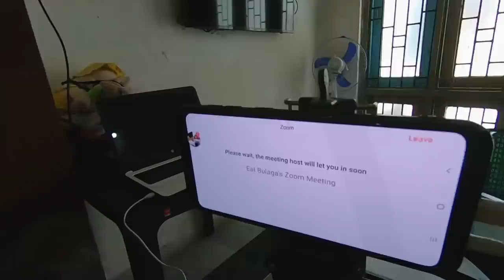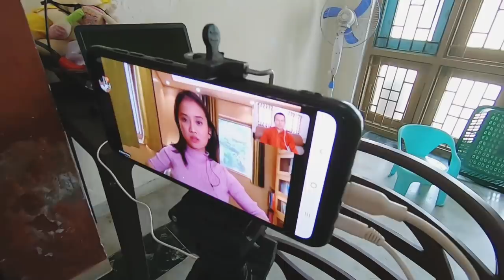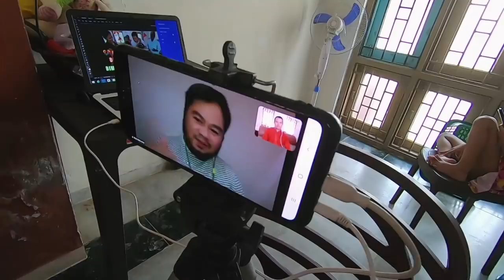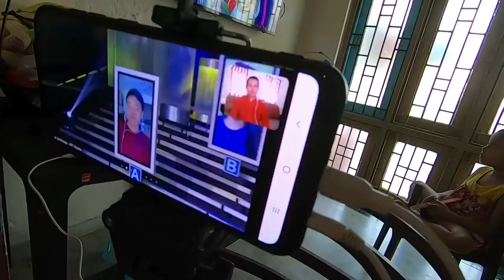Ang TAPING sa BAWAL JUDGEMENTAL ng BIMBO CORNEJO VLOGS sa Eat Bulaga.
Today we have great day in our life. We are invited for big television program called Eat Bulaga. Here we are sharing about taping for program. We were little bit nervous but over all that was great experience. A special Thanks to all team members of Bawal Judgemental.

Musician: @iksonofficial

5 REASONS WHY MY INDIAN WIFE LEFT THE PHILIPPINES. [PINOY MARRIED TO INDIAN GIRL]

Mabuhay..